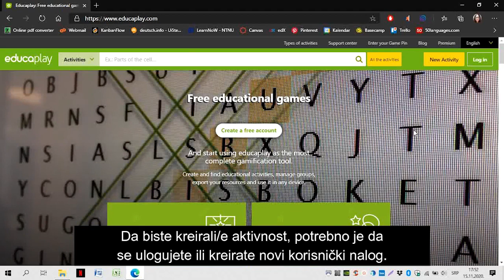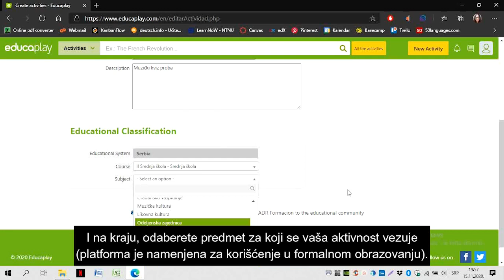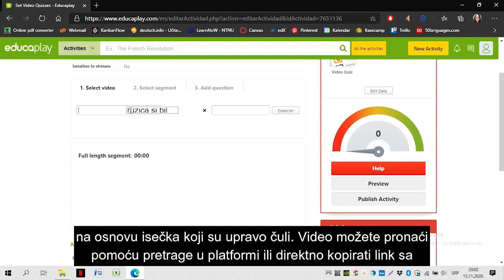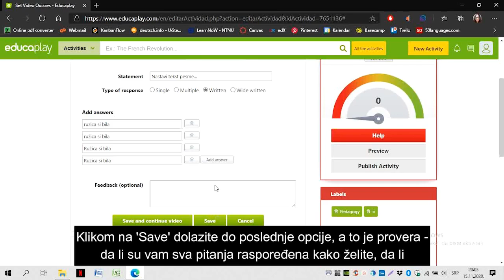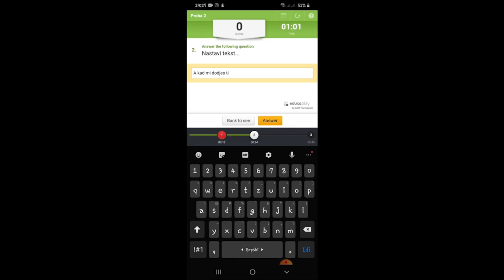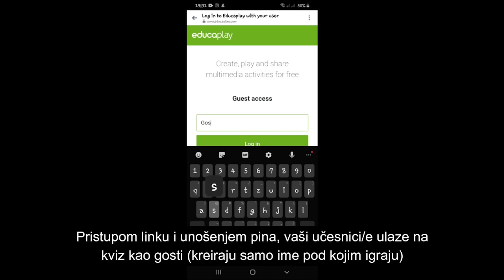Online metode: Educaplay - Aleksa Stanišić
Educaplay je platforma za stvaranje digitalnih nastavnih aktivnosti kao što su interaktivne karte, zagonetke, ukrštenice, spojnice,  kvizovi i još mnogo toga. Za pristup ovoj platformi nije potrebna instalacija na računar. Korištenje platforme odvija se online i ne iziskuje napredna informatička znanja. Potrebna je samo ideja za novi digitalni sadržaj, a u ovom videu prikazano je kako može biti korišćena kao enerdžajzer.

Od početka pandemije izazvane virusom COVID19 većina aktivnosti prebačena je u online prostor. Sastanci, direktne aktivnosti sa mladima, konferencije i obuke na najrazličitije teme održavaju se onlajn i donose izazov kako kreirati online događaje i motivisati učesnike/ce da učestvuju, kako zadržati kvalitet aktivnosti i učiniti ih što interaktivnijim i bezbednim za učesnike/ce.

Ovaj alat i drugi, koje možete pronaći u ovoj plejlisti, prezentovani su na Regionalnoj konferenciji o online metodama koja je realizovana u okviru zajedničkih aktivnosti NAPOR-a, KOMS-a i Nacionalne asocijacije KZM, a uz podršku Ministarstva omladine i sporta u periodu od 18. do 20. novembra 2020.